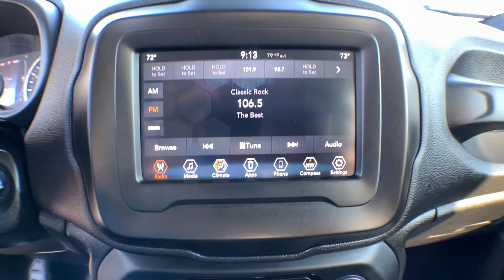2019 Jeep Renegade Jacksonville, Greenville, New Port, Morehead City, Wilmington, NC P10193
Glacier Metallic Clearcoat Used 2019 Jeep Renegade available in New Bern, North Carolina at Trent Cadillac Buick GMC. Servicing the Jacksonville, Greenville, New Port, Morehead City, Wilmington, NC area.

Drivers only for this stunning and seductive 2019 Jeep Renegade Latitude. Take pleasure in the buttery smooth shifting from the Automatic transmission paired with this high performance Regular Unleaded I-4 2.4 L/144 engine. With an incredible amount of torque, this vehicle deserves a passionate owner! It comes equipped with these options: WHEELS: 17 X 7.0 ALUMINUM (STD), TRANSMISSION: 9-SPEED 948TE AUTOMATIC (STD), TIRES: 215/60R17 BSW AS TOURING (STD), QUICK ORDER PACKAGE 2XB -inc: Engine: 2.4L I4 ZERO EVAP M-AIR, Transmission: 9-Speed 948TE Automatic, GLACIER METALLIC CLEARCOAT, ENGINE: 2.4L I4 ZERO EVAP M-AIR (STD), BLACK, PREMIUM CLOTH BUCKET SEATS, Wheels: 17 x 7.0 Aluminum, Wheels w/Polished w/Painted Accents Accents, and Variable Intermittent Wipers. Drive for days in this peppy and whimsical Jeep Renegade. Come in for a quick visit at Trent Buick GMC, 1707 Highway 70 East, New Bern, NC 28560 to claim your Jeep Renegade!